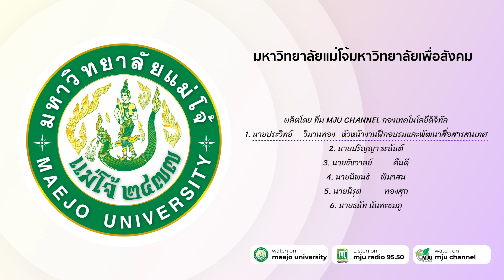MjuPodcastมหาวิทยาลัยแม่โจ้มหาวิทยาลัยเพื่อสังคมEP.2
มหาวิทยาลัยแม่โจ้ และ MJU Channel ภูมิใจเสนอ

ผลิตโดย ทีม MJU CHANNEL
1. นายประวิทย์   วิมานทอง               หัวหน้างานฝึกอบรมและพัฒนาสื่อสารสนเทศ
2. นายปริญญา ธะนันต์
3. นายชัชวาล          คืนดี
4. นายนิพนธ์ พิมาสน
5. นายนิรุต            ทองสุก
6. นายธนัท นันทะชมภู

พิธีกร: ดร.สุดเขต        สกุลทอง   ผู้ช่วยอธิการบดี
            คุณอภิชัย มัทวพันธุ์
Cameraman :นายธนัท นันทะชมภู
                        นายชัชวาลย์          คืนดี
Editor :นายชัชวาลย์          คืนดี
CG : นายชัชวาลย์          คืนดี